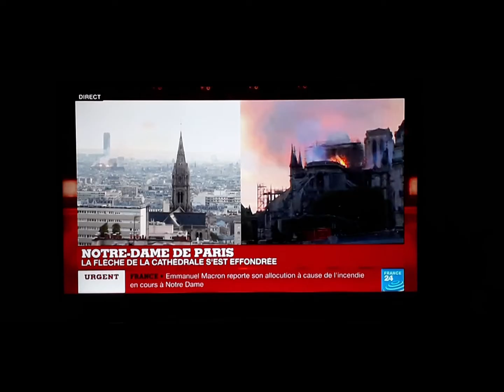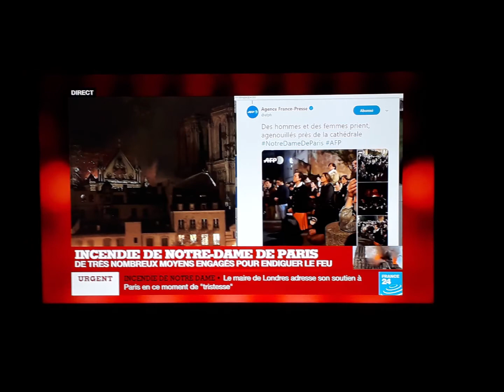Notre Dame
Notre Dame . 15 de abril de 2019. France24